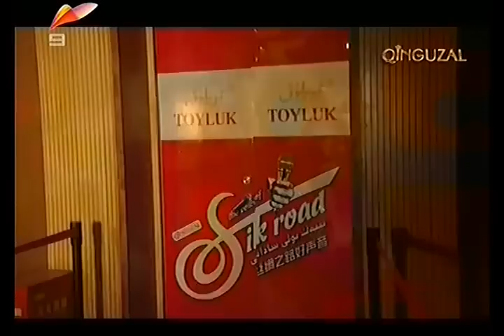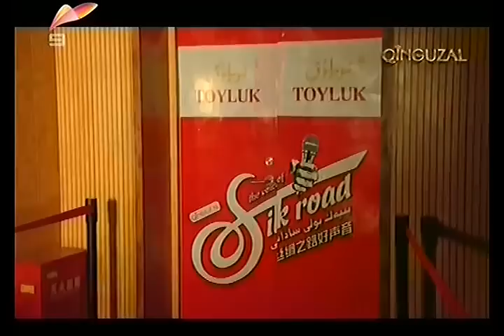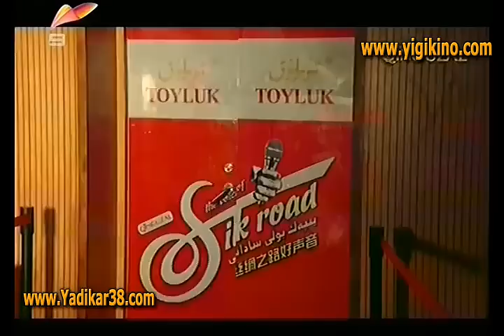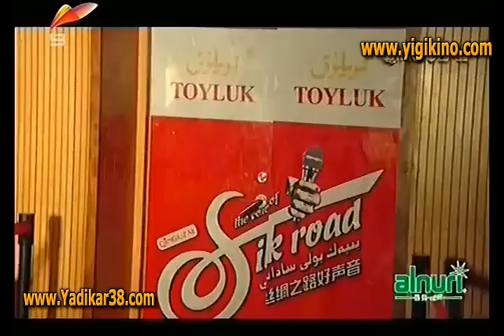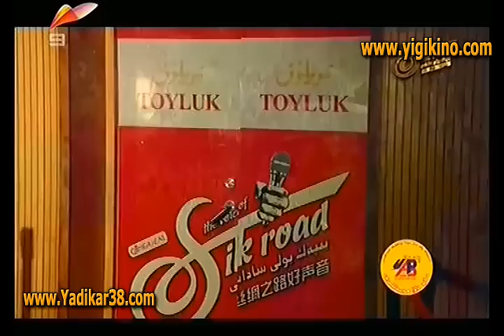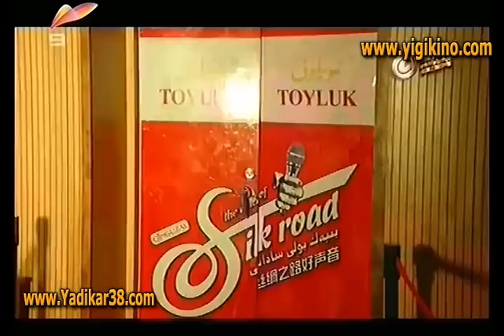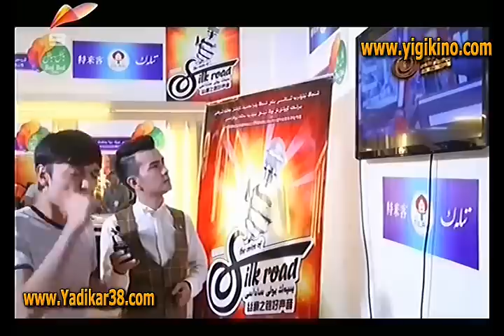yipak yoli sadasi 18 (toluk)